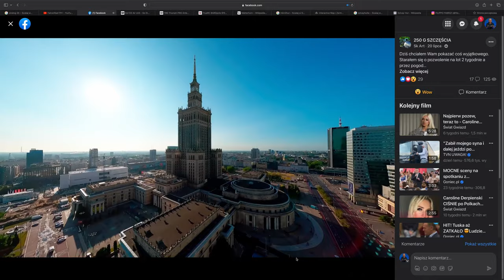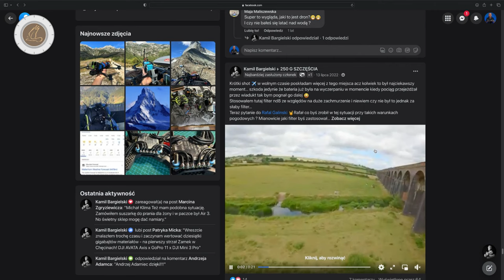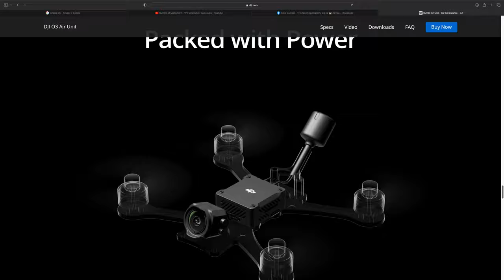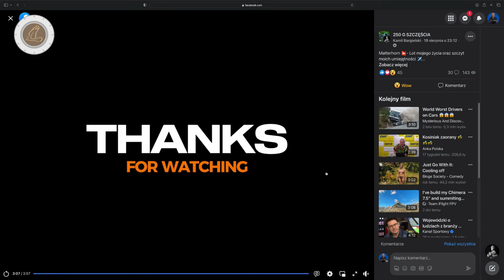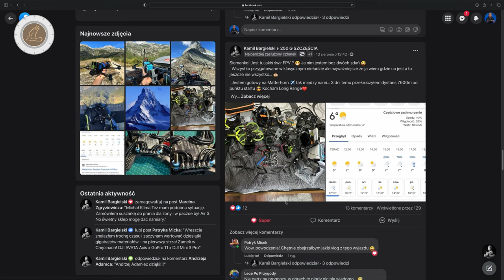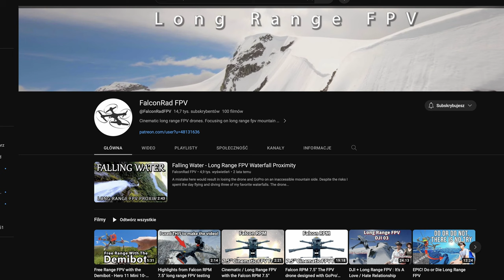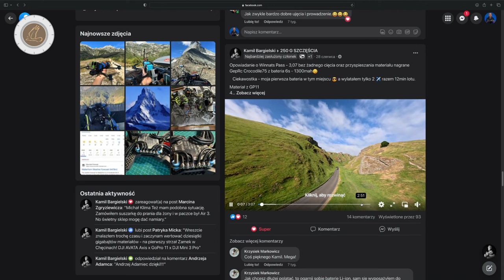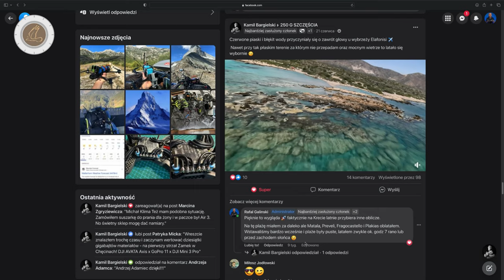Wleciał dronem na Matterhorn - wywiad z Kamilem Bargielskim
🕑 TIMESTAMPS:

0:00 Intro
1:33 Pierwsze kroki w FPV - przesiadka z Mini 2
2:27 Jak znaleźć czas na latanie
7:04 Loty w Dolomitach i przygotowania do Matterhorn
9:17 Konfiguracja drona pod Long Rangę na Matterhorn
14:11 Logistyka i przebieg lotu
20:20 Inne ciekawe loty i góry
26:50 Inspiracje Kamila
28:49 Dlaczego Team 250 G Szczęścia?
30:25 Ulubione miejsca Kamila do latania
32:00 Co dalej po Matterhornie
34:30 Podsumowanie